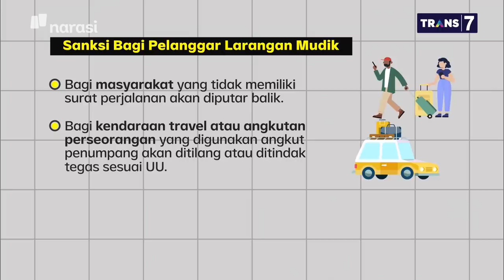Dilarang Mudik Jilid Dua: Curi Start Mudik Demi Pulang Kampung (Part 6) | Mata Najwa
Di tengah upaya pemerintah meyakinkan masyarakat agar tidak mudik, ada sebagian masyarakat yang curi start mudik duluan.

Hal ini membuat epidemiolog Masdalina Pane menekankan pentingnya tracing untuk pengendalian pandemi.

"Kita terus berharap program tracing terus berlanjut. Dalam kondisi pandemi tracing ini kunci utama pengendalian," ujar Masdalina.

(Narasi)

Tonton juga Mata Najwa eps. [Dilarang Mudik Jilid Dua] dan episode lainnya di atau klik link di bawah.